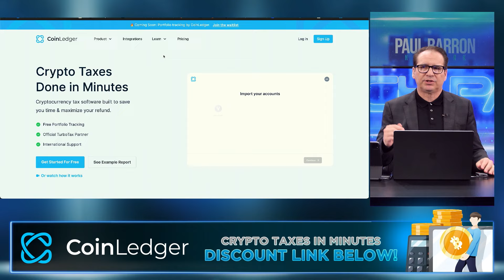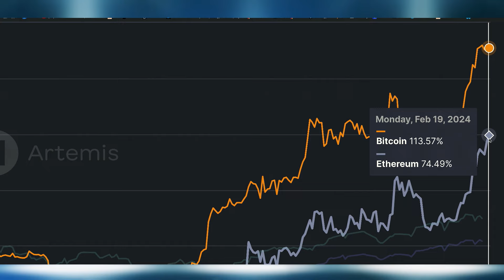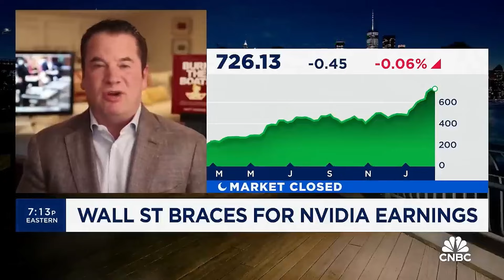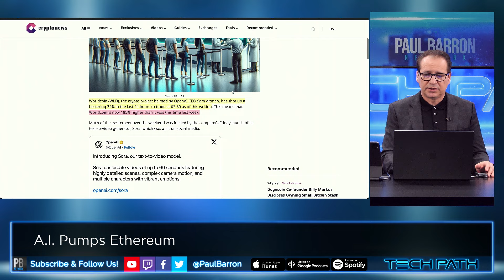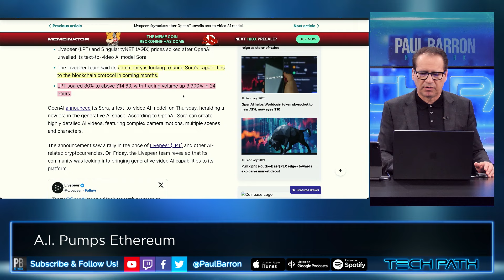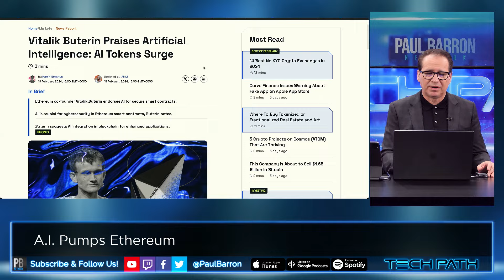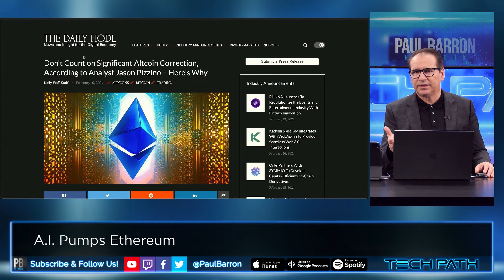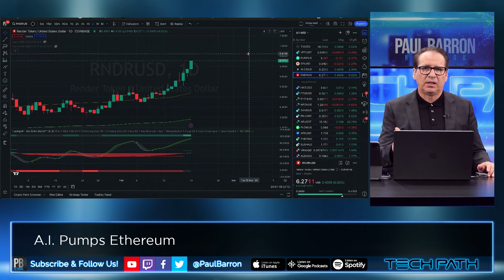A.I. Pumping Ethereum & Altcoins?📈Nvidia Earnings Incoming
Ethereum co-founder Vitalik Buterin has recently highlighted an innovative artificial intelligence (AI) application. Even giants in the tech industry, such as Microsoft and OpenAI, are trying to enhance cybersecurity with AI. They are exploring AI’s potential in both identifying and countering cyber threats. Meanwhile OpenAI announced its Sora, a text-to-video AI model, on Thursday, heralding a new era in the generative AI space.

00:00 Intro
00:22 Sponsor: CoinLedger
00:47 Ethereum to $3K
03:06 NVDIA's historic run
04:38 NVDIA to $800
05:35 A.I. gold rush
06:33 Worldcoin
07:43 Livepeer
08:30 Yat Siu on NFTs & ownership
10:03 Vitalik & Zuckerberg praise A.I.
12:10 Don't count on significant altcoin corrections
13:26 Render chart
14:00 Outro